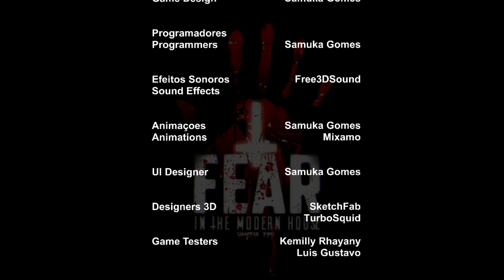FEAR IN THE MODERN HOUSE CHAPTER 2 - SCARE OF MY LIFE! (PART 2)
Josh lived with his wife and children before an accident took place which cost the life of his family. As a result Josh suffers from insomnia, and with that, he begins to see and hear unexplained things happening around his home. His goal is to find the reason behind these paranormal events.